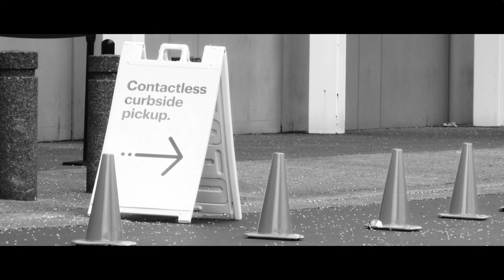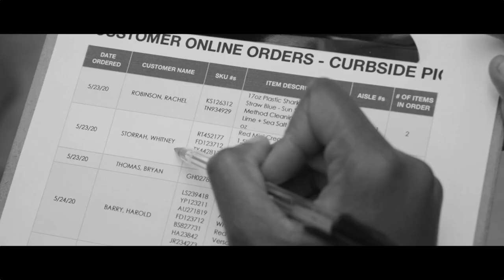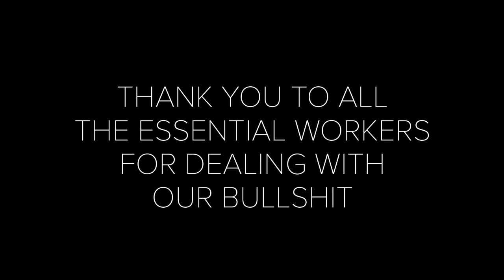THE ESSENTIALS - A Short Film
Based on a true story. Shot with a four person cast/crew in two hours of boredom on a Sony a7III.

Produced by: Sheri Bradford, Allie Schnapp, Kevin Kauffman, Mina Park and Allison Krissberg

CAST:
Essential worker - Sheri Bradford
Customer - Kevin Kauffman
Extras - Allie Schnapp, Gina Kim + family